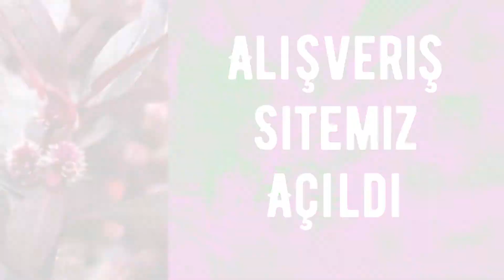Akvared Akvaryum Bitkileri - Alternanthera sessilis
Alternanthera sessilis